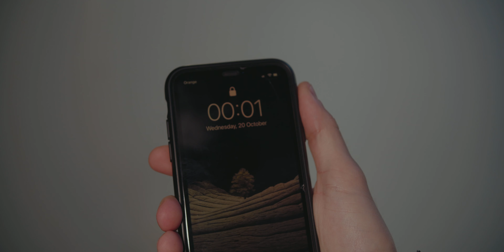The Day I Changed My Life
Yeah, title is kinda self-explanatory. If not, maybe you'll find an answer in the video.